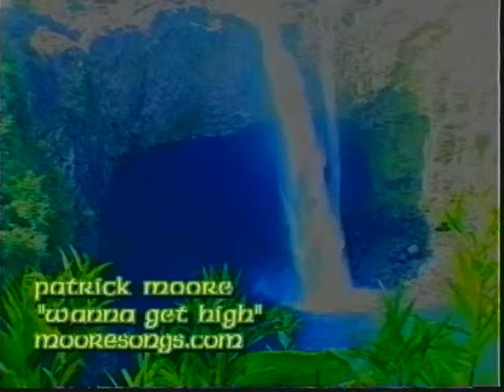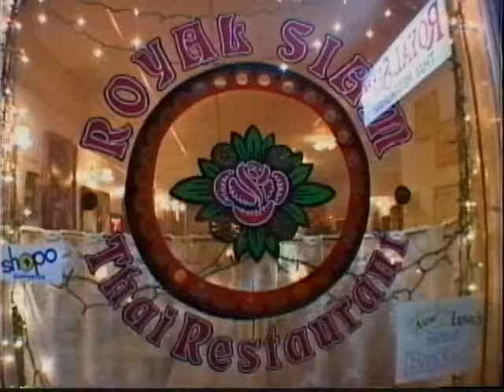TERENCE HALLINAN /C LLN62 Louisville Late Night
Featuring Terence Hallinan, San Francisco District Attorney